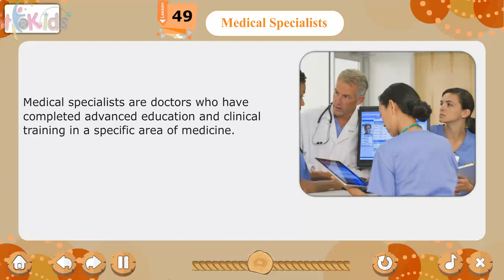Ch 49 | Starkids | GK | GK 5 | Medical Specialists | For children